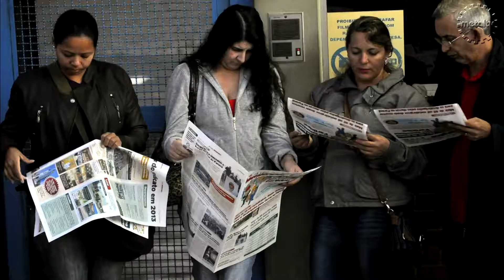MetalTV - SMC - 23-06-2014 - Metalúrgicos da Trox conquistam PLR de R$ 8.800,00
Após darem um ultimato para a empresa, os trabalhadores da Trox conquistaram hoje (24), pela manhã, a data base e a PLR 2014.